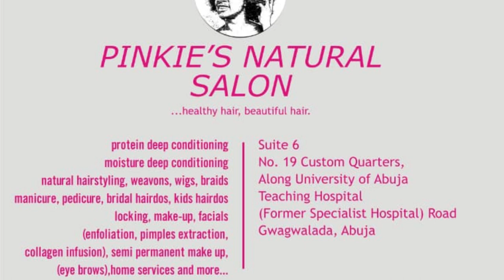The Dark Side of Medical Practice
In this eye-opening video, we delve into the hidden world of toxicity within medical training programs. From medical school to residency, many aspiring healthcare professionals face an environment rife with undue stress, harassment, and burnout. Join us as we uncover the factors contributing to this toxic culture and the profound impact it has on the mental health and well-being of medical trainees.

In This Video:

Personal Stories: Hear firsthand accounts from medical students, residents, and physicians who have experienced toxic behaviors and environments.

The Impact: Explore the physical and psychological toll of toxicity on medical trainees, and how it affects their performance and patient care.

Systemic Issues: Identify the root causes of toxicity, including hierarchical structures, lack of support, and unrealistic expectations.

Solutions and Advocacy: Learn about initiatives and strategies aimed at combating toxicity in medical training and fostering a healthier, more supportive environment.

Why It Matters:
Addressing toxicity in medical training is crucial for the future of healthcare. By raising awareness and advocating for change, we can create a culture that nurtures the well-being of medical professionals and ensures the highest standard of care for patients.

Join the Conversation:
Have you experienced or witnessed toxicity in medical training? Share your story in the comments below and let’s work together to promote a healthier, more supportive training environment.